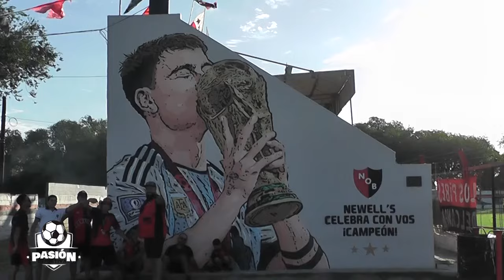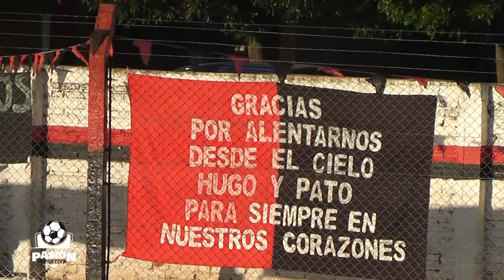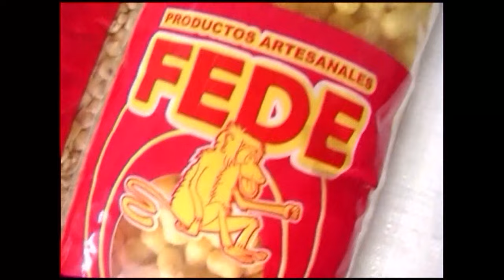PROVINCIAL 2024 - 2ª FECHA - NEWELL´S 1 - INDEPENDIENTE 0 - EL COMPACTO